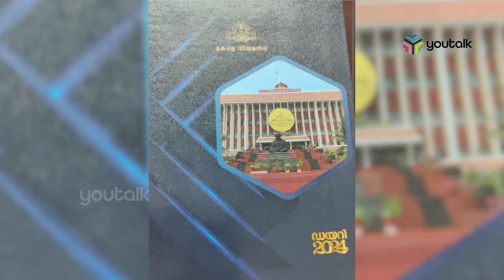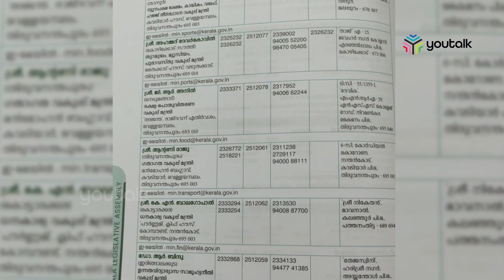പിശക് കടന്നുകൂടി; 3.13 കോടി മുടക്കി സര്‍ക്കാര്‍ ഡയറി വീണ്ടും ഇറക്കും